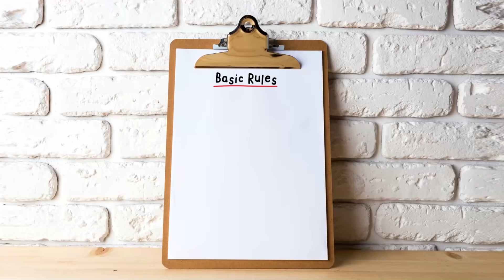Fortnite Demo Derby But It’s COLOR SWITCH